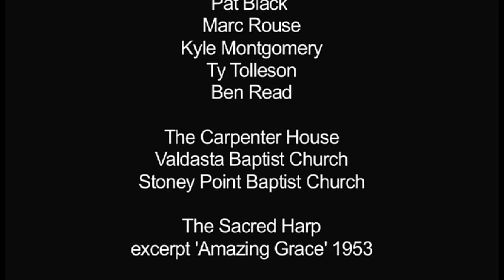Amazing Grace - Rhema 7yr old Gospel singer plz "Share"